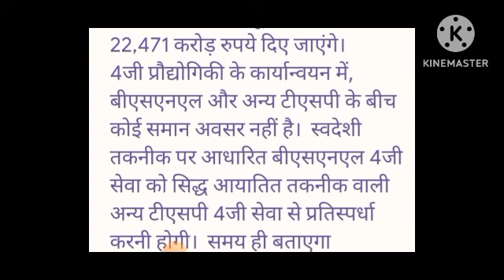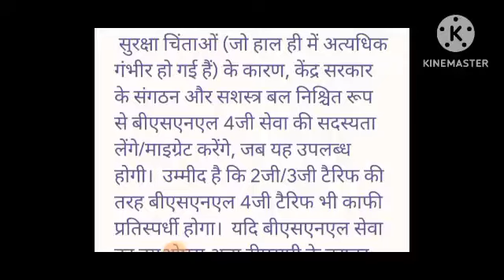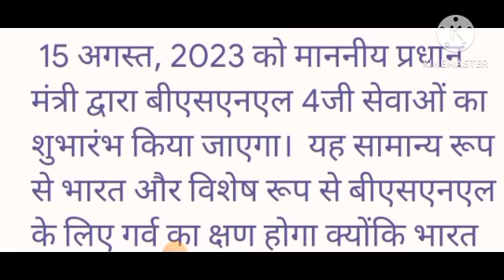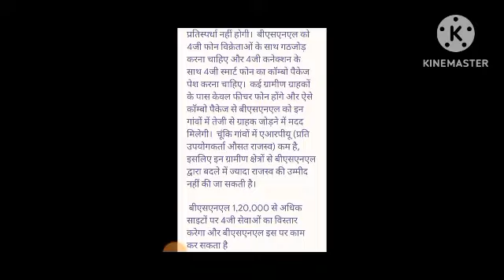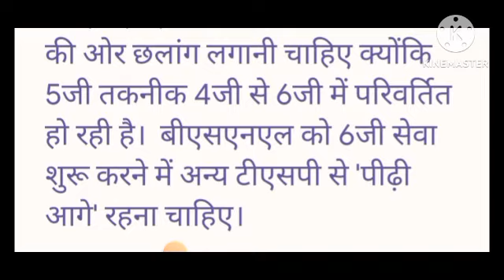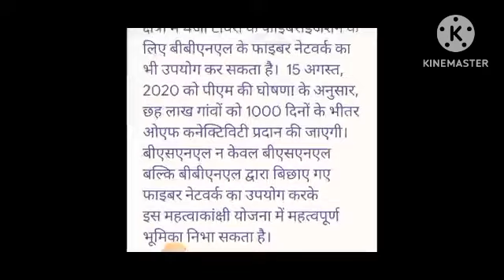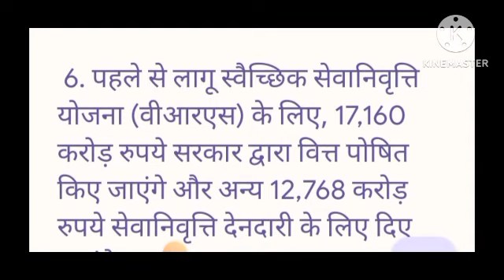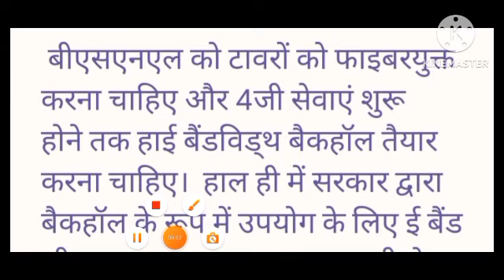15 अगस्त 2023 को 4जी और 3rd PRC कि मोदी जी करेंगे ऐलान ।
BSNL will extend 4G services to more than 1,20,000 sites and BSNL may take about 1.5 years for rolling out the services fully. By that time private TSPs would be well entrenched in 4G and would have rolled out 5G services.

BSNL should leapfrog from 4G technology to 6G as 5G technology is transitioning from 4G to 6G. BSNL should be ‘generation ahead’ of other TSPs in launching 6G service.

2. Viability gap funding of Rs 13,789 crores for rural wireline operations is a welcome measure. This will help BSNL to play a vital role in meeting the government objective of providing broadband connectivity to every Gram Panchayat.

3. Conversion of AGR dues to equity-Private TSPs (other than JIO) also received such relief from the government.

4. Sovereign guarantee backed long term bonds- Rs 40,399 crores. BSNL has to pay the entire amount on maturity.

5. Merger of BBNL with BSNL is a welcome move and is in tune with the government policy of reducing the number of PSUs. This merger will help BSNL to commercially exploit the fiber resources created by BBNL to the maximum extent. BSNL already has a well laid fiber network even in rural areas and merger of BBNL with BSNL will further strengthen BSNL in this regard. The infrastructure created by BBNL will be maintained properly by BSNL with its vast experience in this field. The fiber resources created by BBNL can be leased out by BSNL to other TSPs for the fiberisation of 5G towers in rural areas. BSNL can also utilise the fibre network of BBNL for the fiberisation of 4G towers in rural areas for providing the quality 4G service. As per PM’s announcement on Aug 15, 2020, six lakh villages will be provided with OF connectivity within 1000 days. BSNL can play a vital role in this ambitious plan by utilising the fiber network laid by not only BSNL but also BBNL.

6. For the already implemented Voluntary Retirement Scheme (VRS), Rs 17,160 crores will be funded by the government and another Rs 12,768 crores towards retirement liability.

7. BSNL should take a first mover advantage by venturing into In-Flight Wi-Fi service (using BTSs and satellite) for which it has already acquired a licence. This service has a lot of revenue potential. But surprisingly no capex is allotted for this service. Similarly for providing satellite based broadband service (by leasing satellite bandwidth from LEO satellite operators) funds should have been allotted to BSNL. BSNL has wide experience in the satellite field and also has infrastructure. Three-quarters of rural India does not have access to broadband service as many locations are still without cellular/fiber connectivity and satellite medium is only the viable option there for providing broadband service.

BSNLs responsibility

Government will sign an agreement with BSNL stipulating targets for revenue and customer acquisition. Such an agreement will make BSNL accountable for the funding given by the government and also it will facilitate competition in the market. Government expects BSNL to deliver quantitatively/ qualitatively. Revenue will be the most important quantitative deliverable. On the qualitative side, it will be behaviour towards customers.

BSNL should fiberise the towers and make high bandwidth backhaul ready by the time 4G services are started. Recently the E band was also made available by the government for use as backhaul. To get full advantage of 4G service, high bandwidth backhaul is necessary. BSNL should gainfully utilise the time available with it for backhaul upgradation.

Way forward

Government has allotted funds to BSNL for each of the chosen focus areas including 4G spectrum purchase, upgradation of service and for de-stressing its balance sheet. Hope in turn BSNL will rise to the occasion and meet the expectations of government and customers by providing quality services and increasing the revenue.

(The author is a former Advisor, Department of Telecommunications (DoT), Government of India)